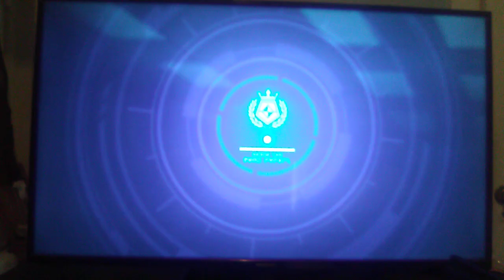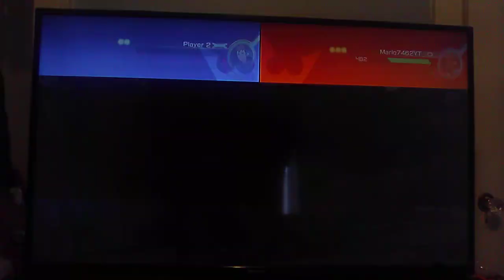4 Matches,2 Wins For Me And Mario [Pokken Tournament DX] [Road To 1K] Read Description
Y'all should try Pokken Tournament DX it's a cool Pokemon Fighting Game
Shout-out Weekend Every Friday And Sunday